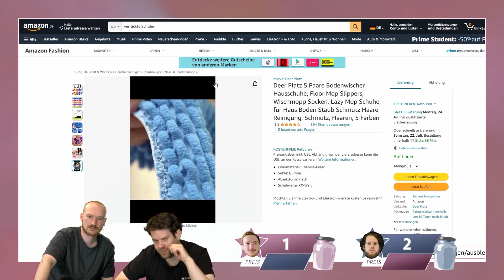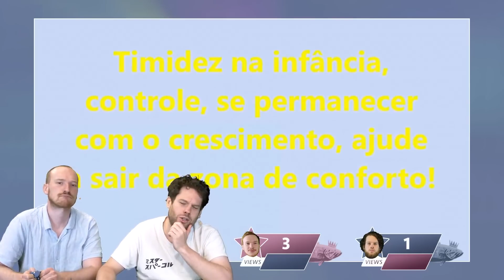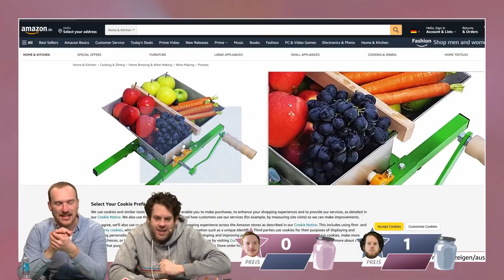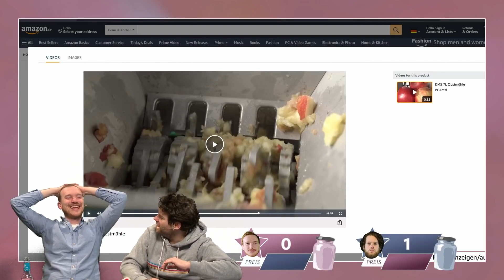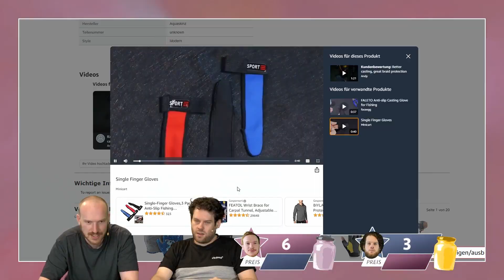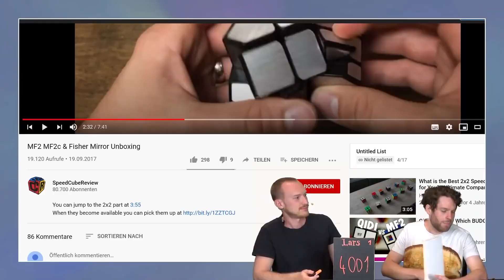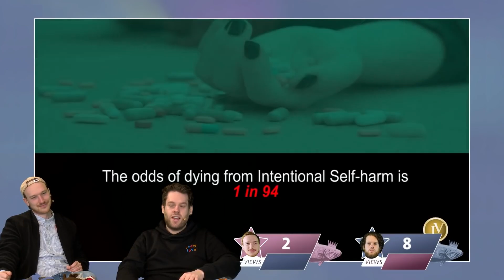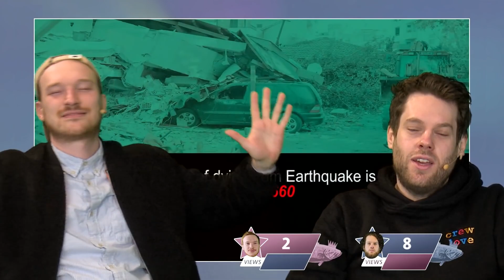„Ich mochte meinen Beitrag zu dem Song!“ | Best Of Gesang & Tanz bei Verflixxte Klixx & Ziffern #11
Ganz knapp heute noch geschafft! Viel Spaß!

Ich verdiene mit meinen Best Ofs kein Geld, habe aber eine Amazon Wunschliste, falls ihr mich unterstützen wollt. :)

Alle Rechte liegen bei Rocket Beans TV.

00:00 Folge 154
00:20 Folge 170
00:37 Folge 62
00:48 Folge 188
02:16 Folge 37
03:03 Folge 189
03:49 Folge 162
04:10 Folge 188
04:49 Folge 182
05:20 Folge 62
05:40 Folge 154
06:18 Folge 142
06:28 Folge 182
06:47 Folge 189
07:25 Folge 180
07:55 Folge 152
08:52 Folge 107
09:33 Folge 115
10:00 Folge 162